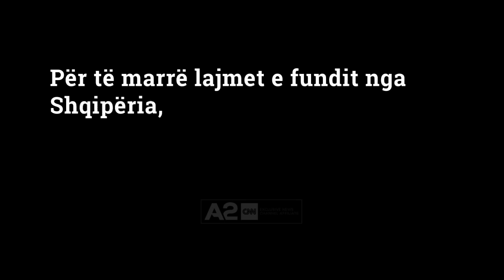Koronavirusi në Shqipëri, 17 raste të reja në Krujë, 8 në Kurbin, asnjë në Tiranë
Ministria e Shëndetësisë ka bërë të ditur se janë konfirmuar 25 raste të reja me koronavirus në 24 orët e fundit. Nga këto raste, 17 janë regjistruar në Krujë dhe 8 në Kurbin, ndërsa për herë të parë nga 9 marsi nuk ka asnjë rast të ri në Tiranë.

Deri në këto momente janë testuar 6017 raste të dyshuara dhe prej tyre janë të konfirmuar pozitivë me COVID-19, 609 raste, nga të cilët 26 persona kanë ndërruar jetë, 345 kanë fituar luftën me virusin, ndërsa 238 janë rastet aktive.